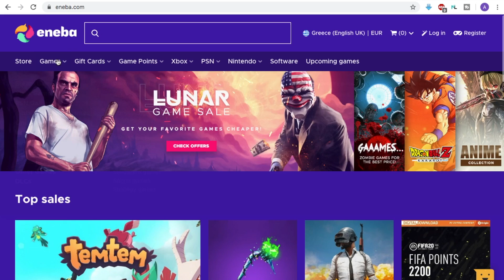ΒΡΕΣ ΤΟ ΑΛΛΙΩΣ ΣΤΟ ΚΟΛΛΗΣΑ! *ΠΟΛΥ ΑΣΤΕΙΟ* | YOU.ME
Γεια σας και καλώς ήρθατε στο You.Me!!!

Στο σημερινό βίντεο θα κάνουμε ένα νέο challenge που λέγετε βρες το αλλιως  στο κολλησα! Αυτό που θα κάνουμε πρακτικά στο challenge βρες το αλλιως  στο κολλησα, θα είναι ότι θα κάνουμε ερωτήσεις (δύσκολες) ο ένας στον άλλο για την ζωή μας και αν δεν το βρει ο άλλος θα κολλήσει τυχαία ένα αντικείμενο που θα βρεθεί μπροστά μας. Για να δούμε πως θα πάει το challenge βρες το αλλιως  στο κολλησα..

Ευχόμαστε να σας αρέσει το βίντεο 😄 και ελπίζουμε να μας αφήσετε ένα μεγάλο like 👍 καθώς και να γίνετε συνδρομητές στο κανάλι μας 🔔 ώστε να ενημερώνεστε για κι άλλα τέτοια βίντεο καθώς και vlogs, challenges και διάφορα άλλα διασκεδαστικά και αστεία βίντεο!!
Φιλάκια πολλαααααά από εμάς και καλά  να περνάτε !

Που θα μας βρείτε:  😄

couple challenge βρες το αλλιως στο κολλησα theano mpogiatzoglou eneba psn, challenge you me